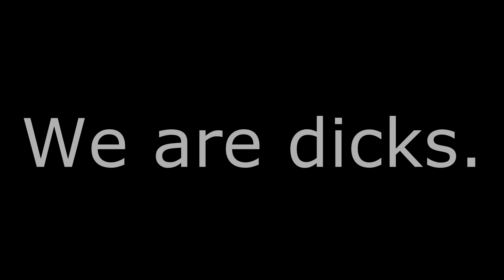H1Z1 Duplicity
Having chased an innocent person into their hidey-hole, Benji and I enact a plan to lure him out.